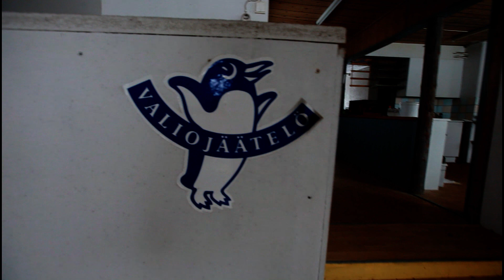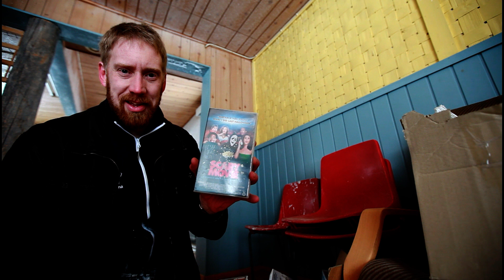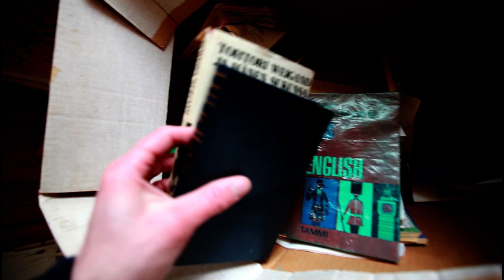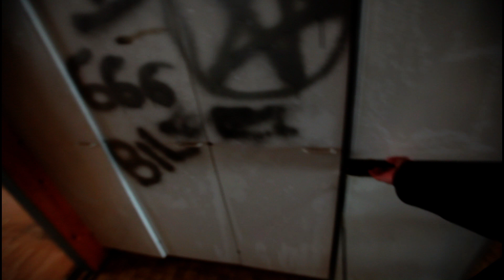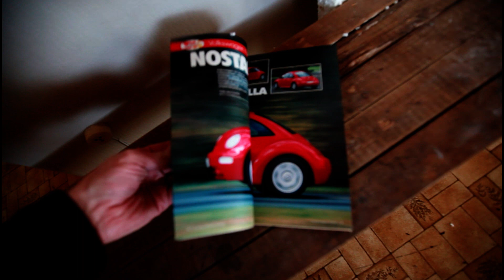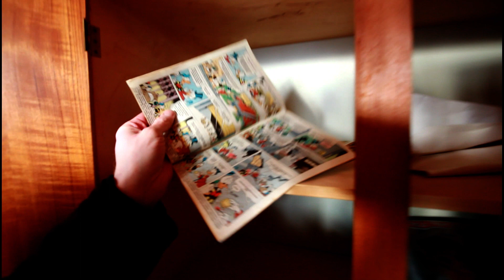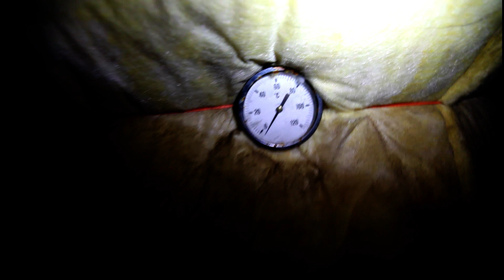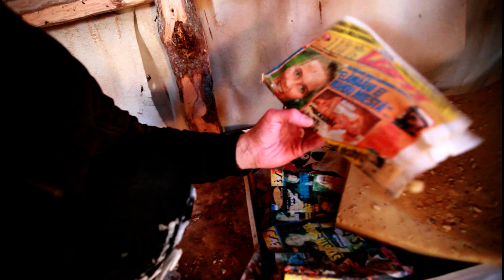Home Above the Shop (found toys,movies..) Urban Exploration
Extra long episode for the sake of authentic experience, its almost like you are there exploring with me!